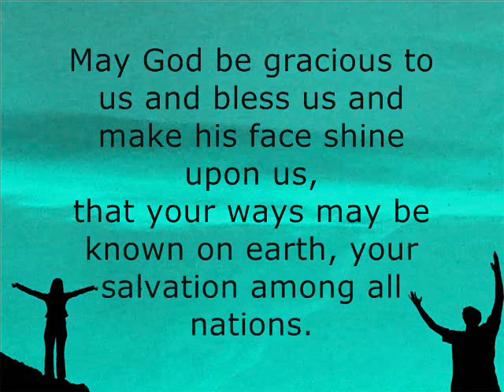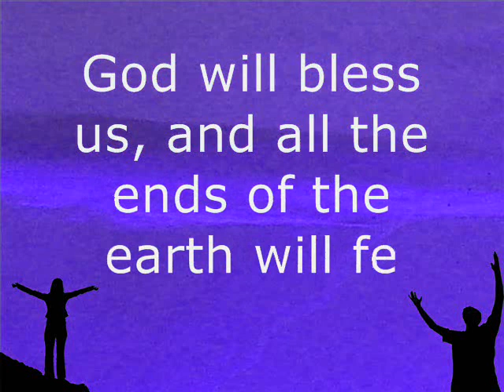Psalm Tuesday 3 January 2012 Psalm 67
Psalm 67

May God be merciful to us, bless us, and cause his face to shine on us.
That your way may be known on earth, and your salvation among all nations,
let the peoples praise you, God. Let all the peoples praise you.

Oh let the nations be glad and sing for joy, for you will judge the peoples with equity, and govern the nations on earth.
The earth has yielded its increase. God, even our own God, will bless us.
God will bless us. All the ends of the earth shall fear him.

You can download the mp3 of this Psalm by right-mouse clicking